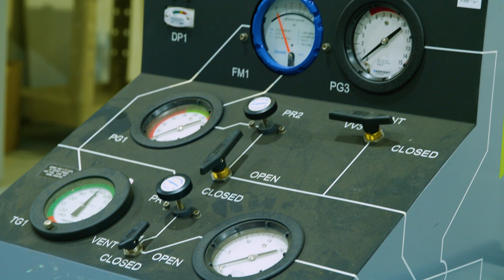Air Force: Women and Girls in Science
As an Aircraft Technician working on the F-35, Brooke hopes to inspire women and girls in science, engineering, mathematics and technology classrooms to follow their ambition. In the ADF your career options are as broad as your skills and capabilities.